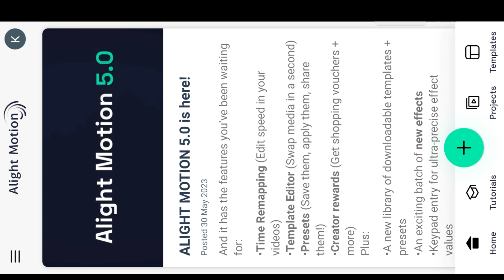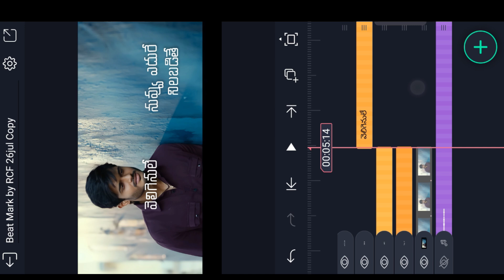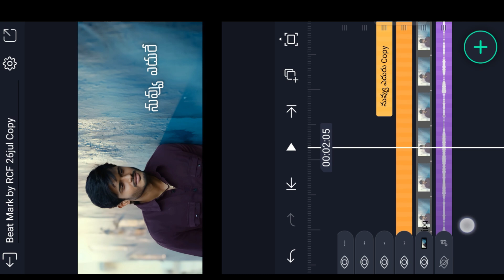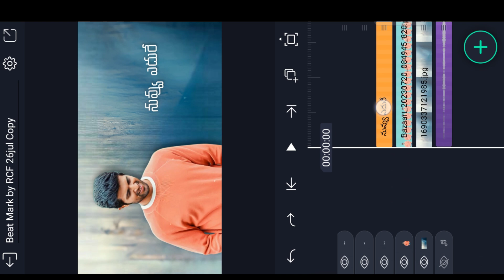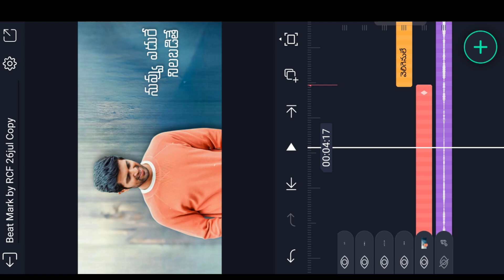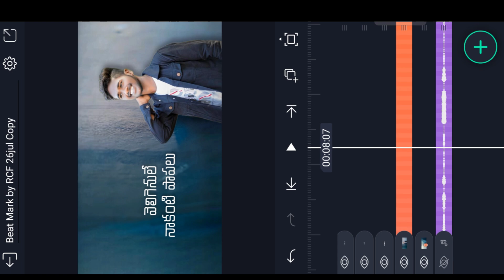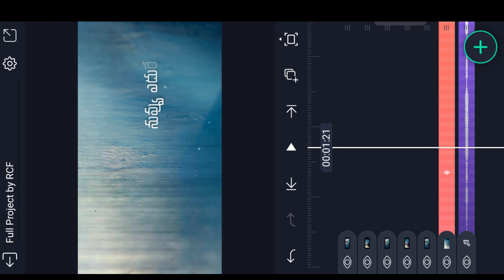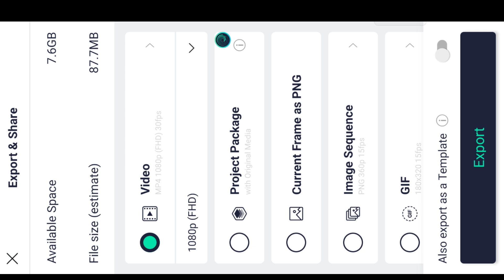⚡Trending New Premisthunna baby song 3D Lyrical Video Editing in Alight Motion Instagram trending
Search No : 7777

Please contact.